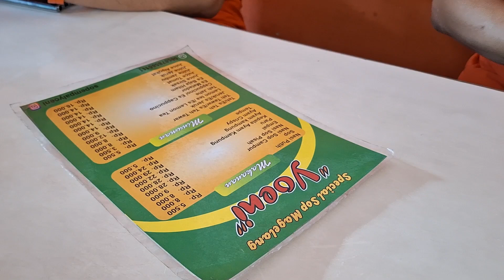Sop Bening dengan Daging Empal, Letaknya di Pinggir Jalan | Sop Empal Yoeni Yogyakarta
Lokasi:
Warung Sop Empal Yoeni
Alamat: Jl. DR. Sardjito, Cokrodiningratan, Kec. Jetis, Kota Yogyakarta, Daerah Istimewa Yogyakarta 55233
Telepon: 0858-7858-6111